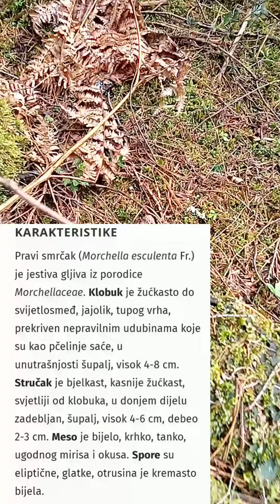Potraga za jestivom gljivom šmrljkom-smrčkom#gljive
Pozdrav dragi moji ,jedan dan smo proveli ne tako uspjesno u potraznji za jestivom glivom . Pogledaj te video do kraja♥️♥️